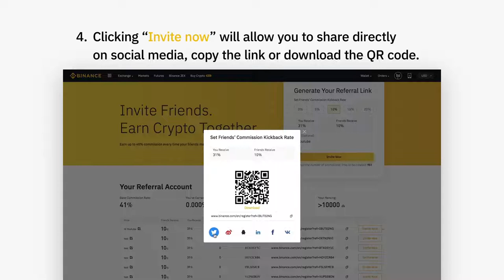Binance Guides : Generating a “Kickback” Referral Link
Join the Binance Affiliate Program

Recommend Binance to your audiences and earn up to 50% lifetime commissions on every qualified trade.